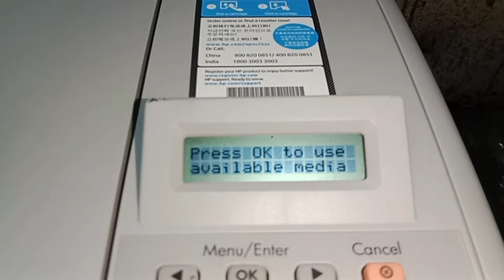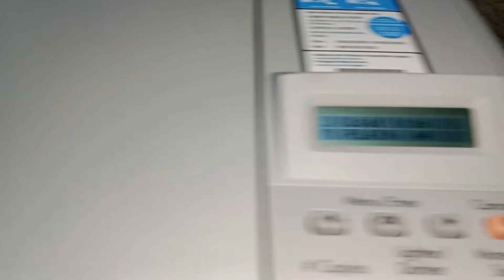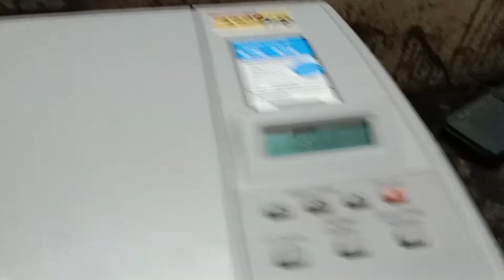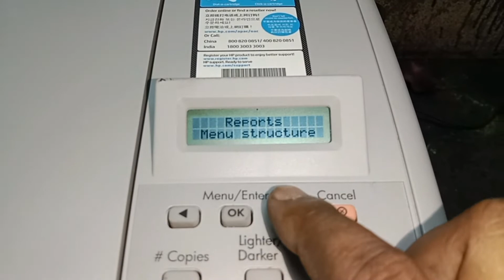Hp lj m1005 load tray plain,A4 press ok to use available media #/EASYSOLUTION//SUJITKUMARBHOI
How to solve Error load tray plain,A4 press ok to use available media for hp laserjet m1005 mfp printer.

1 . Check the logic card cable.and clean

2 . Check the logic card part.

3 . Clean the all sensor part.

I am check this printer and printer logic card problem so I have change the new logic card, and printer is working fine.

Easy solution

Sujit kumar bhoi